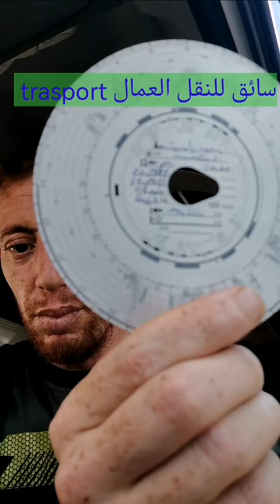رض على بعض الحاقدين على تعليقاتهم شارك في القنات